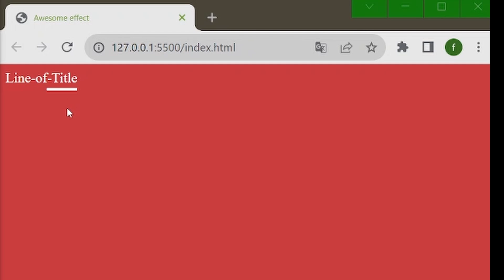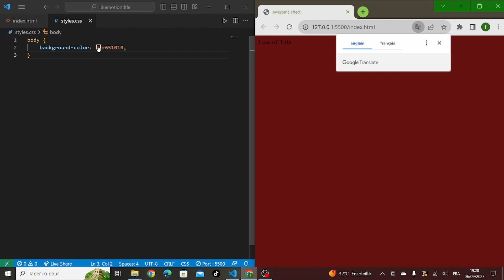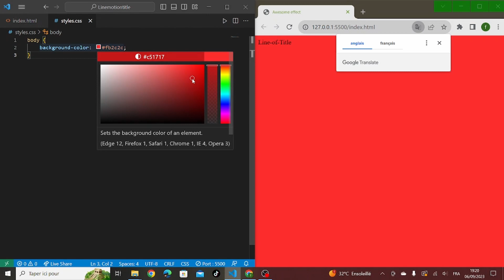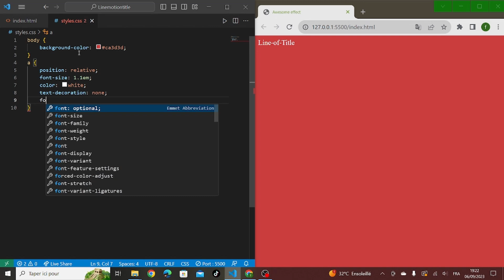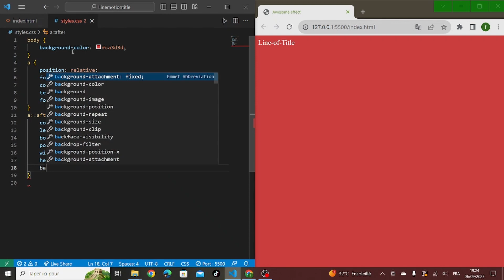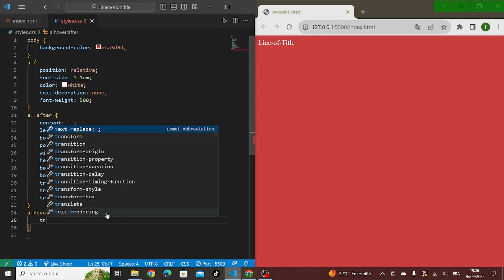Amazing Css Effect [ BasicScript ]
In this comprehensive web development tutorial, we'll walk you through the process of creating a stunning web form using HTML and CSS. Whether you're a beginner or looking to enhance your web design skills, this video is packed with valuable insights and practical examples to help you master Css creation for websites. Join us on this coding journey, and let's build impressive web forms together!
Step-by-Step Guide: Creating a Web Form with HTML and CSS | Web Development Tutorial
How to create an Awesome form for Web site with only html and css - Web design